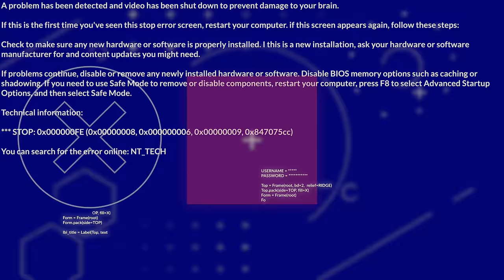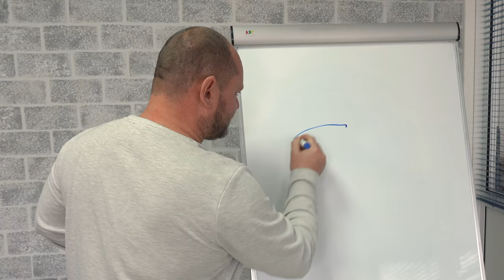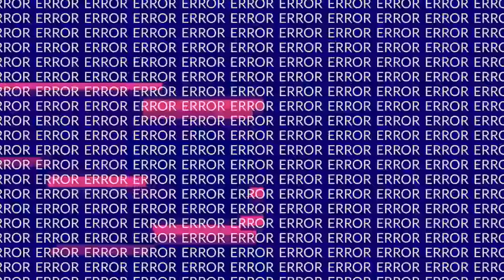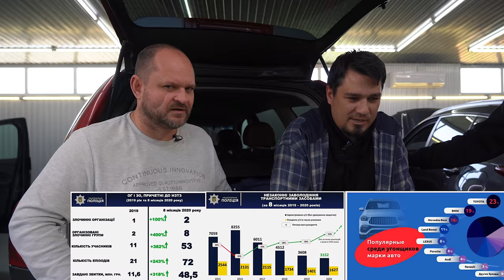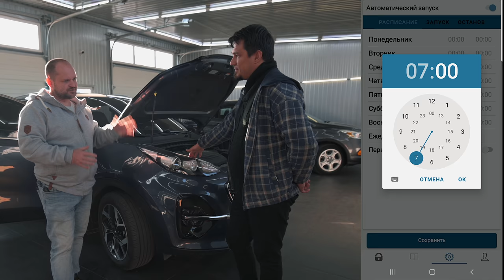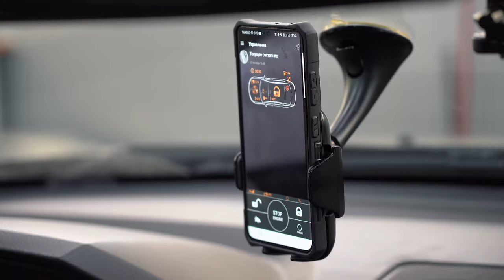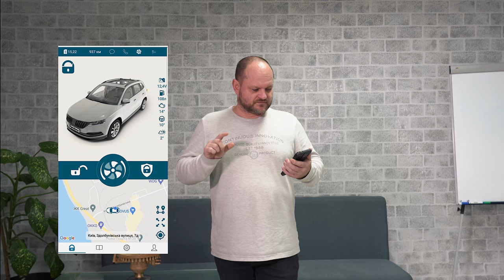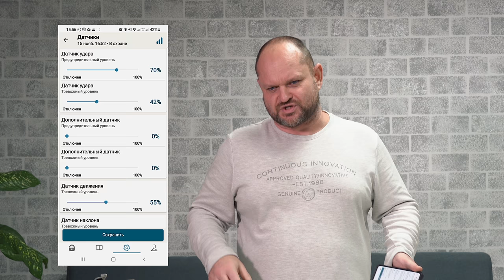Охранный комплекс Pandora DX-4G личный опыт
Друзья, всем привет! Волей случая получился такой вот контент и приятные бонусы для моего "Бегемота".

Тайм код:
00:00 - Приветствие и о чем Видео
01:12 - Тизер
02:03 -  Завязка истории
03:50 - Заезд на СТО
04:24 - Какие виды охранного оборудования есть на рынке
06:39 - Про Имобилайзер
07:32 - Почему установка должна быть скрытая и комплексная
08:21 - В чем отличие сигнализации от охранного комплекса
12:14 - Дополнительное оборудование и опции при установке охранного комплекса
13:05 - Про безопасность автозапуска
14:18 - Гарантия и техническая поддержка пользователя и время установки охранного комплекса
18:49 - Что будет если использовать глушилку сигнала
21:23 - Замок капота как защитить и какие бывают виды блоктровок
28:39 - Статистика по угонам и  Почему авто из США и Кореи так часто угоняют ?
31:45 - Что такое не правильно установленный охранный комплекс ?
32:58 - Почему я захотел поставить Охранный комплекс
34:51 - Какая разница между обычным и GSM охранным комплексом
39:18 - Превосходство GSM над остальными
41:43 - Время установки комплекса
43:43 - Обещания от парней )))
45:39 - День второй
46:20 - Ответы на вопросы Инстаграмма
49:33 - Обучение использованию охранным комплексом на телефоне
51:21 - Обучение использованию охранным комплексом возле автомобиля
51:57 - Охранный комплекс в действии
52:42 - Важная Информация
53:44 - Выводы
54:16 - Эффект Ожидание - реальность

Охранный комплекс - это давно уже не привычная всем сигнализация с брелком. Современные охранные комплексы имеют столько дополнительных функций, которые пригодятся тем, кто не волнуется за сохранность личного автомобиля. Не все современные автомобили укомплектованы автозапуском двигателя, а охранный комплекс дарит такие функцию всем автомобилям. В особенности это пригодится для обладателей дизельных автомобилей зимой - это необходимость! Охранный комплекс PANDORA сама мониторит температуру и завод двигатель при риске снижения температуры до критического для дизельного топлива. Также возможно летом охладить автомобиль и садиться в автомобиль с комфортной температурой. Есть функция слежения по GPS, контроль уровня топлива, заряда аккумулятора, сервисного пробега и много других функций, которые делают жизнь автолюбителя чуточку проще.
 И все это может быть установлено на ваше автомобиль в установочном центра Agent Car Security

Сеть официальных студий автобезопасности Agent Car Security
Подол
Для консультации звоните за телефонами:
Где мы находимся:
Куреневский переулок, 15, Киев

Вишневое
Где мы находимся:
улица Киевская, 2, Вишневое

Отрадный
Для консультации звоните за телефоном:
Где мы находимся:
улица Н. Трублаини, 37-В, Киев

Харьковский
 Где мы находимся:
ул. Харьковское шоссе, 175, Киев

Одесса
Где мы находимся:
ул. Михаила Грушевского, 15А, Одесса